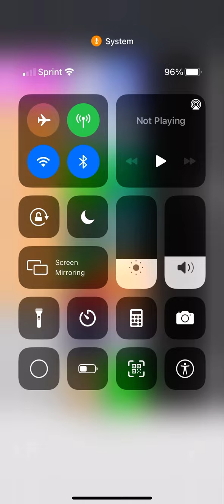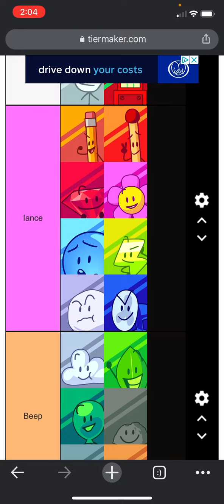Double BFB Viewer Voting 8